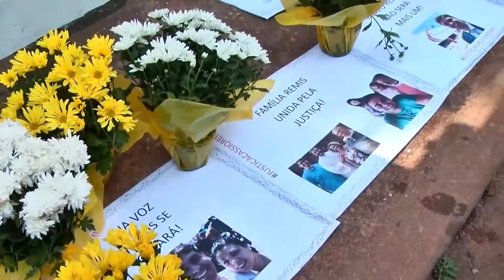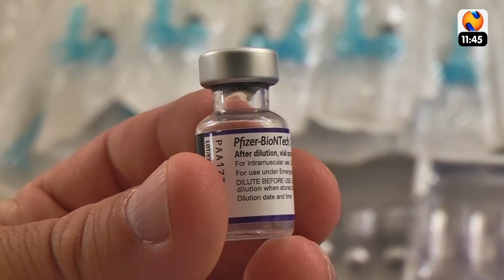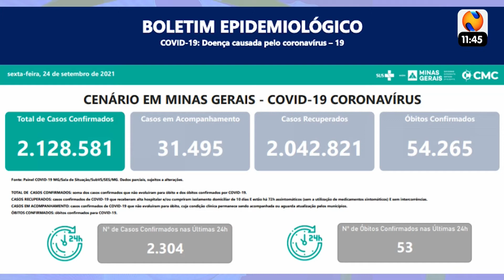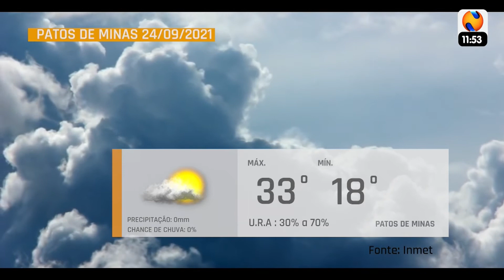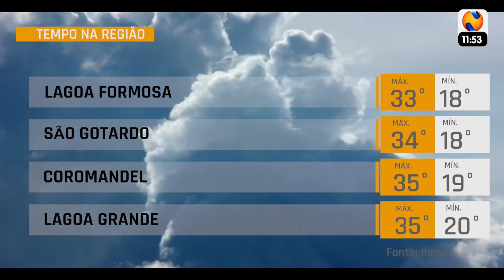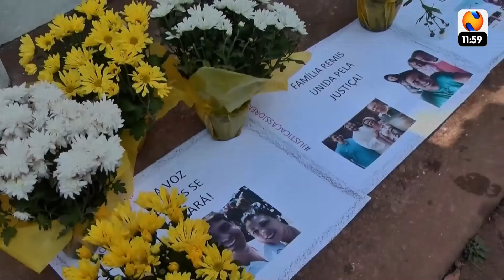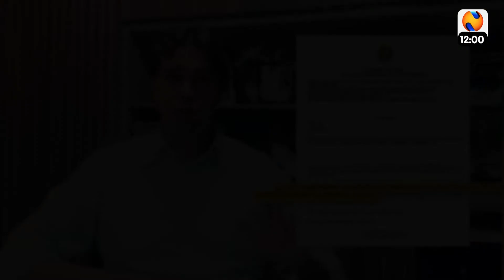30 MINUTOS 24 09 2021